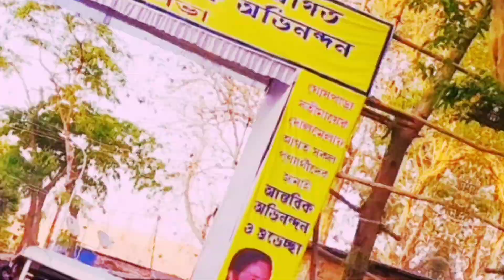কল্যাণী সতী মাতার মেলা 🚩